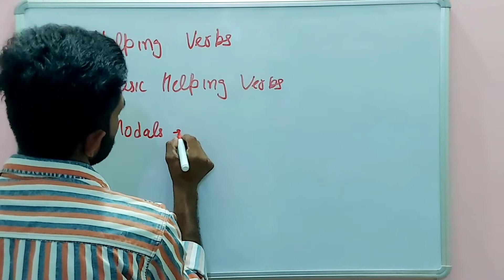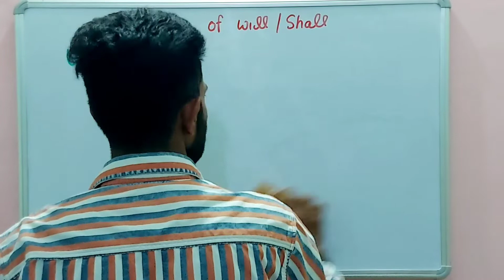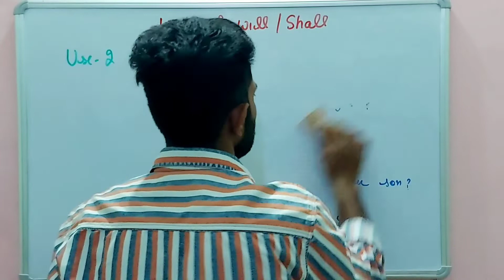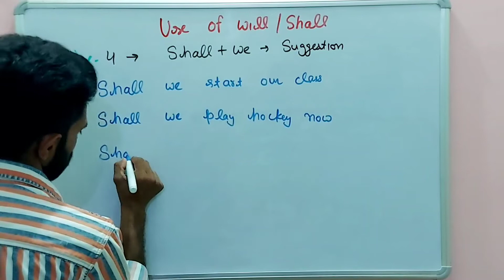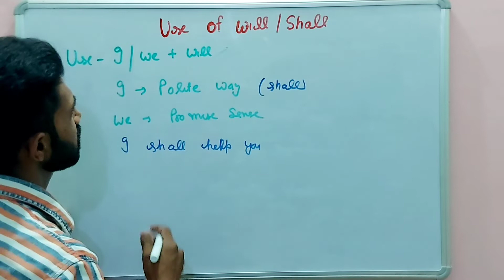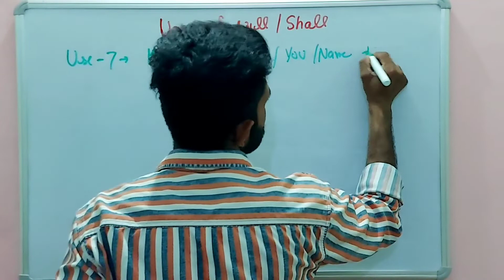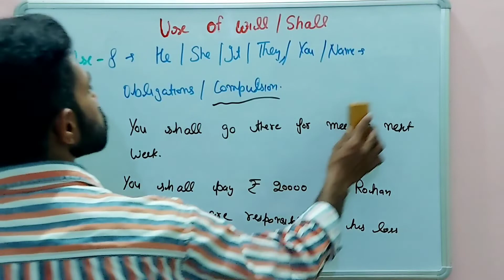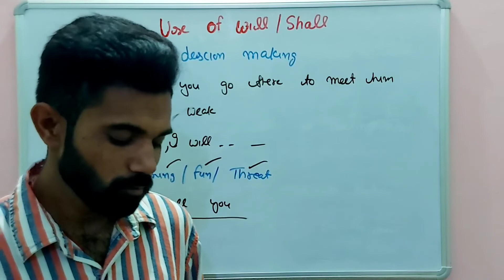जाने Shall & Will का use कैसे करते है....Use of SHALL & WILL by an easy method